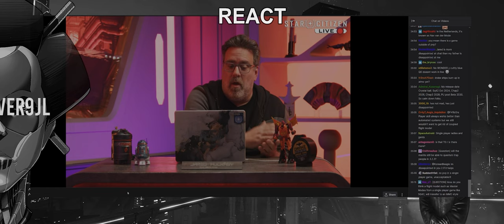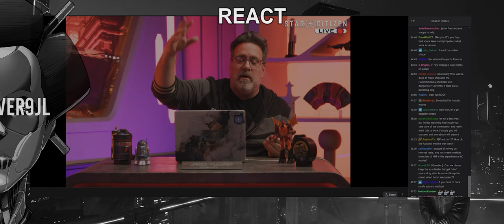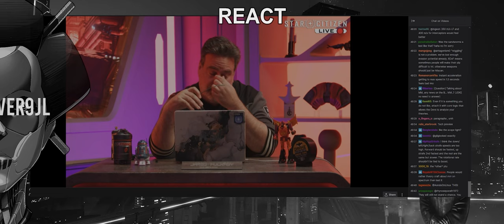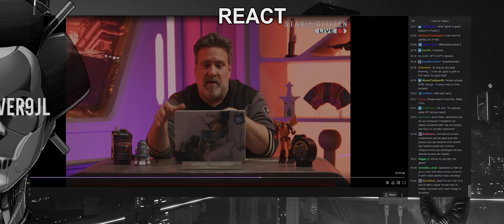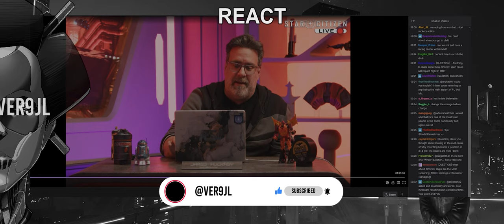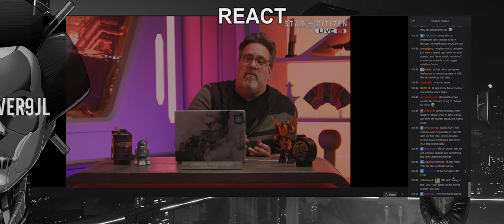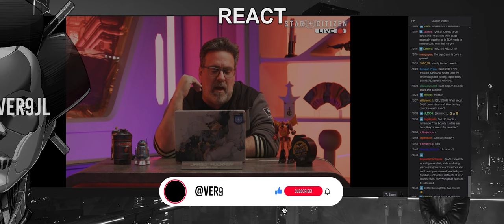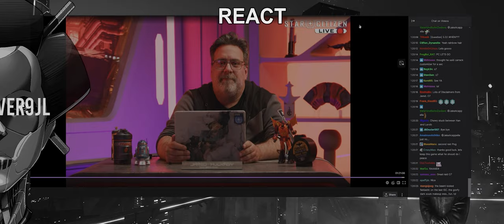Star Citizen Master Modes, My Mona Lisa.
Control Scheme:
Virpil Constellation Alpha LEFT
VPC WarBRD Base
Monstertech Mount
Delanclip Wireless Headtracker
Logitech Superlight Mouse v2
VKB T-Rudder Pedals

0:00:00 Intro
0:04:30 Interdiction
0:07:33 It's Framework, Have Faith
0:13:30 Is this a PVP Slider?
0:19:10 Frustrated Viewers
0:21:32 Master Modes Makes Sense
0:24:00 Jared's Frustrated
0:25:00 Spool Mechanic
0:28:40 UI is SO BAD
0:30:50 The 1v1 Problem
0:34:00 Deep Flight Complexities
0:43:15 THE SPEED PROBLEM
0:46:30 6DOF and Diversity
0:50:00 WE ARE GETTING DEEP
0:50:40 NOBODY has Mastered Master Modes
0:55:40 Get Good Rant
1:03:00 Get The Devs In The Trenches
1:09:12 Quitters With The Loudest Feedback
1:20:00 Elite PVP Will Happen
1:20:48 Skill Ceiling
1:27:22 Racing
1:31:05 Multicrew Proactive Engineering
1:34:51 My Flares/Chaff NAV Rant
1:37:00 BAIOR IS BASED
1:41:30 Missiles in NAV non issue
1:44:26 Stealth
1:48:08 How does SCM catch NAV prey
1:53:45 Balance Unwilling Changes
1:58:54 BAIOR OF HOUSE BASED (Balance Tuning)
2:05:45 Summary, Closing